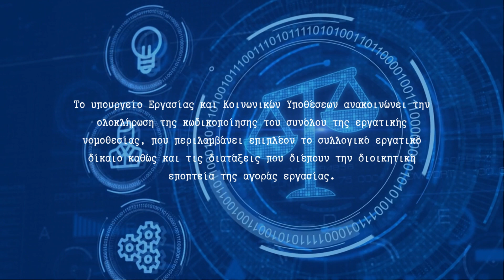Ολοκληρώθηκε η κωδικοποίηση της εργατικής νομοθεσίας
Tο υπουργείο Εργασίας και Κοινωνικών Υποθέσεων ανακοινώνει την ολοκλήρωση της κωδικοποίησης του συνόλου της εργατικής νομοθεσίας, που περιλαμβάνει επιπλέον το συλλογικό εργατικό δίκαιο καθώς και τις διατάξεις που διέπουν την διοικητική εποπτεία της αγοράς εργασίας.